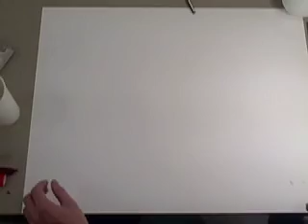Tray's Magic Collage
a magic collage done in sal's architecture class at virginia tech by tray.